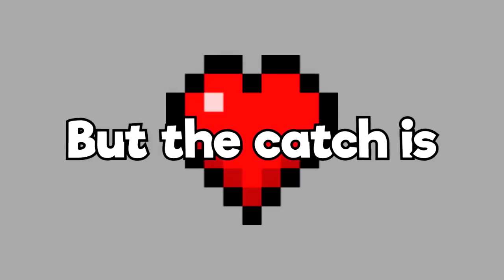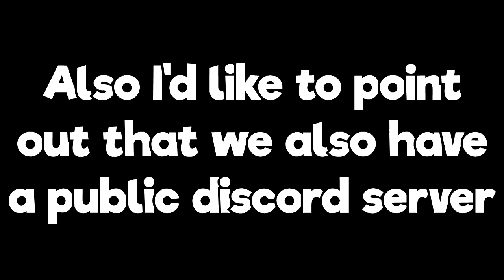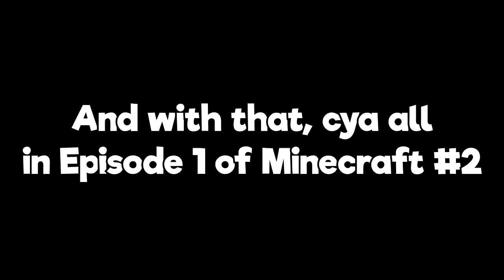Evolution of Cake Team Hardcore Intros (As of Minecraft #2)